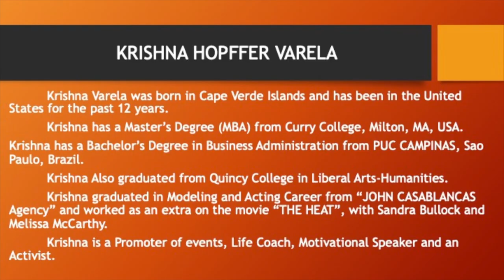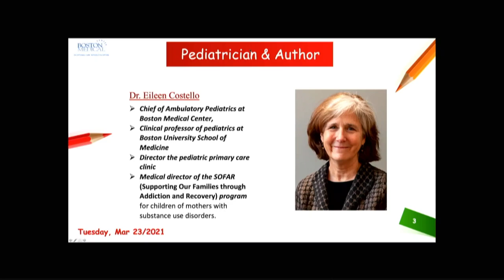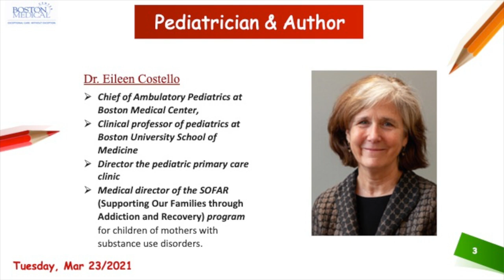KIMS -"The Power of Unique Kids"-Guest: Dr. Eileen Costello-Chief of Ambulatory Pediatrics, BMC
"The Power of Unique Kids"
Guest: Dr. Eileen Costello-Chief of Ambulatory Pediatrics, BMC;
Clinical Professor of Pediatrics at Boston University School of Medicine;
Director of Pediatric Primary Care, BMC;
Medical Director of the SOFAR (Supporting Our Families through Addiction and Recovery) Program, BMC;
Author of the book "Quirky Kids" - Understanding and Supporting Your Child With Developmental Differences - 2nd Edition released in Feb 2021.